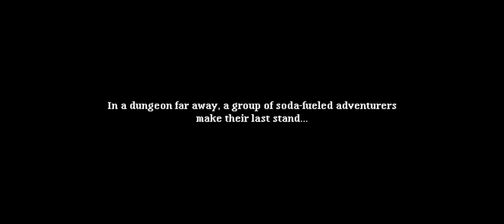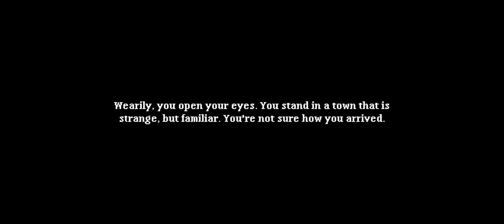my first time playing Soda Dungeon 2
I skipped the first
a la duh
hey while ur here would u do me a favor?
u will? great, thx!
second, can you make sure you have notifications turned on? that way u never miss an upload! I can't say that about shorts bc YT doesn't notify about those being uploaded
and that's it! have a great day!

here's a cookie for ur troubles 🍪

if ur having a rough day, it'll all turn out for the best! I have hope it will!

btw Ozzy says hi :)

oh also if u wanna chat with me, here's my Discord server

and also if u could maybe also check out my TapTap page? I would rlly appreciate it 😊

that's all! enjoy ur summer!